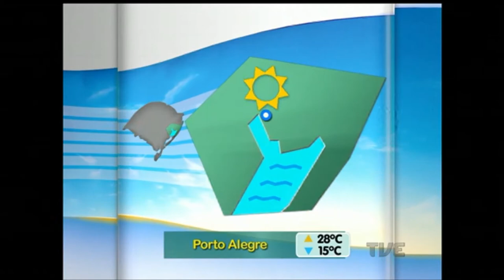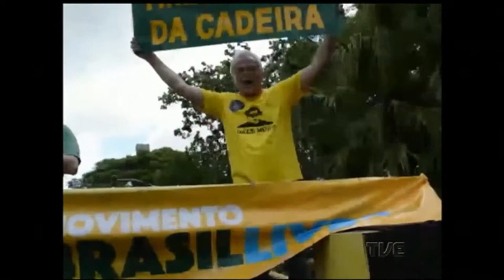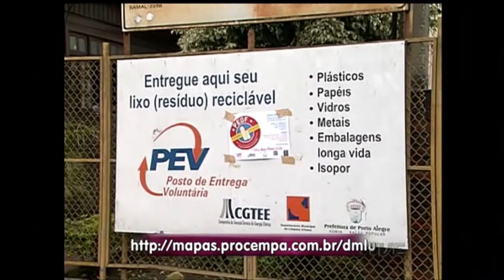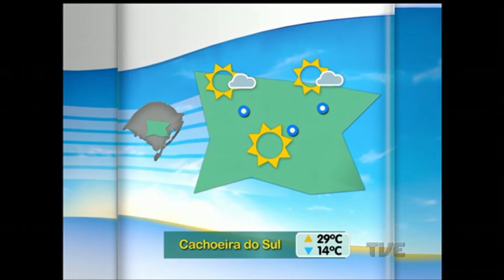Canal Aberto | TVE - 05/12/2016